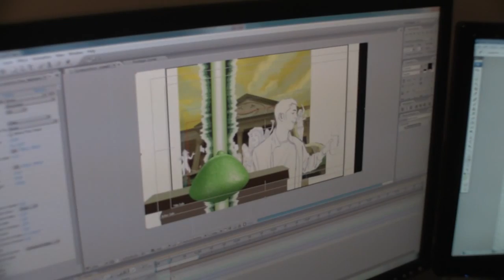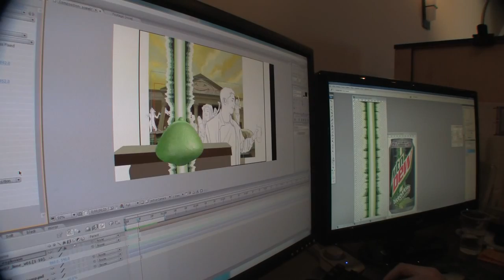Behind The Scenes: Exploding limes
Here's a little clip from the making of project for Animatic Media's Dew Distortion Commercial.

One of many ways to make a lime explode - with lightning!